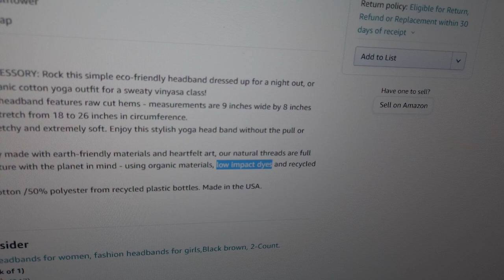Low Impact Dyes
Why cant we get natural dyes? Da fawk!